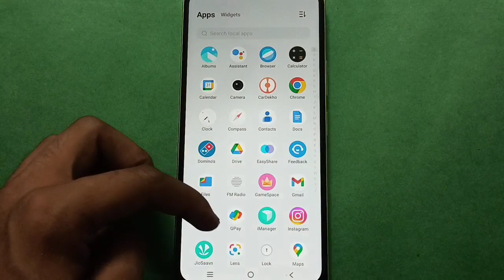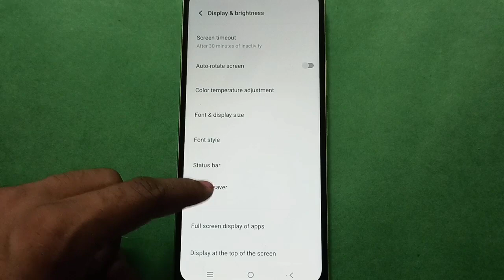Vivo X9s How to Set Night Mode in Screen Saver In setting, Vivo X9s mobile setting kese use kare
vivo mobile keyboard settings,how to change icon size in any vivo device,icon size customise kaise karen,how to customise icon size in vivo,vivo call aane par screen light kaise jalaye,how to change icon size in any vivo phone,eye comfort mode setting in realme 8 mobile,eye comfort mode setting ko kaise on kare realme c35 phone mein,home screen par app show kaise kare,new hidden setting to boost speaker,new setting to increase phone sound like a dj